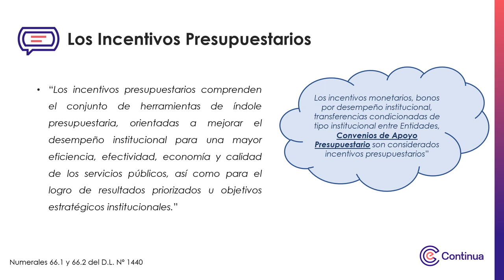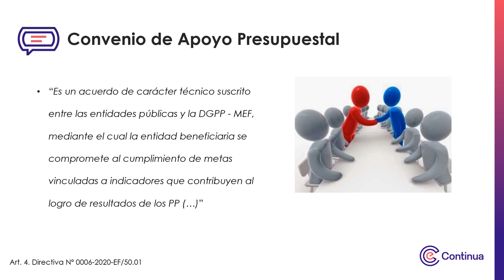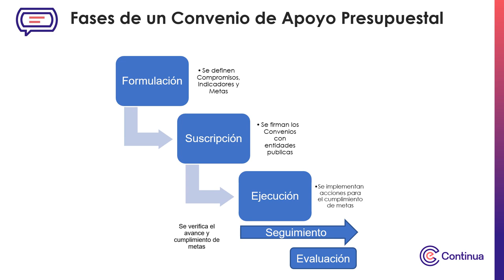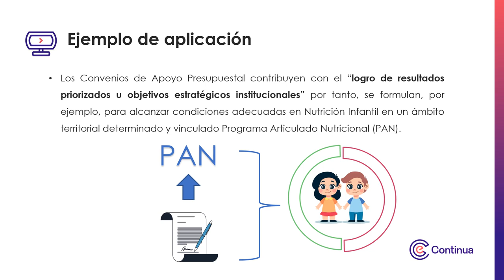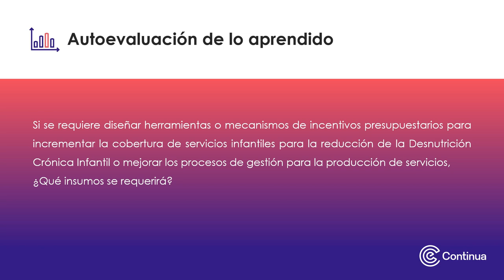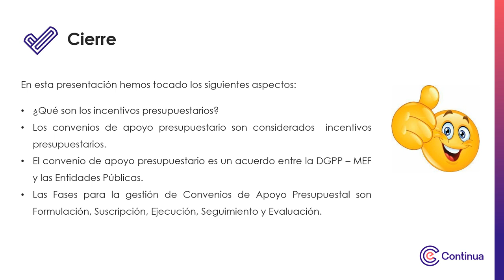Multimedia - Semana 1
Incentivos presupuestarios de los Programas Presupuestales